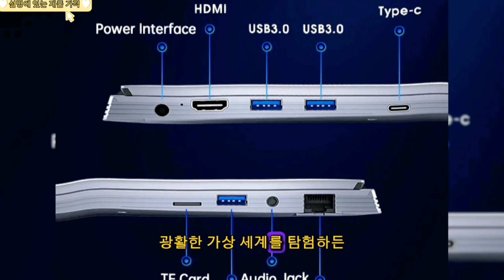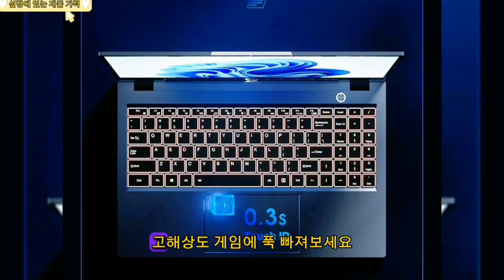성능 좋은 노트북 추천드려요!! 경제적인 노트북 | 게이밍 노트북 | 2024년 노트북 추천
여기에서 구매하세요

CRELANDER 게이밍 노트북은 현대 게이머와 매니아의 요구를 충족하도록 설계된 강력한 제품입니다. 이 리뷰에서는 CRELANDER 게임용 노트북을 탁월한 게임 경험을 원하는 사람들에게 탁월한 선택으로 만들어주는 최첨단 기능, 고성능 구성 요소 및 세련된 디자인을 살펴봅니다.